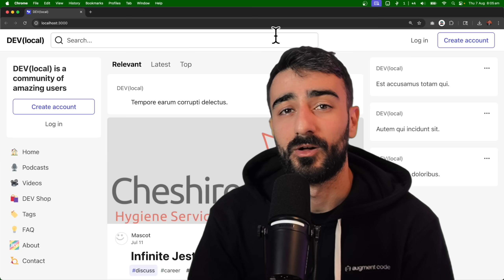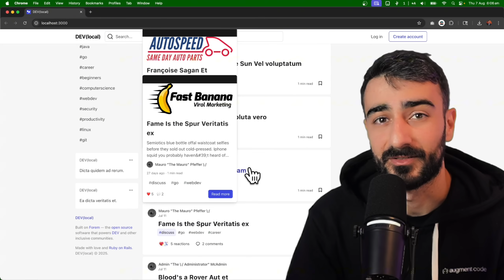GPT-5 Now on Augment Code!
It's here! With the latest update, Augment code now features a model picker, allowing you to choose between OpenAI's GPT-5 and Anthropic's Claude Sonnet 4.

In this video, we do a quick head-to-head comparison based on our internal testing. We found GPT-5 to be slightly more thorough and better with multi-file changes, while Sonnet 4 is often faster and more to the point. Watch as we test GPT-5 on our classic "forum challenge" and see it succeed in a single shot!

Which AI model is right for your workflow? Try it for yourself in Augment.